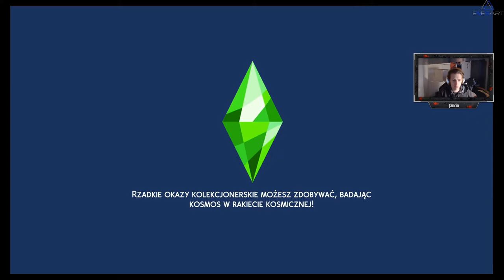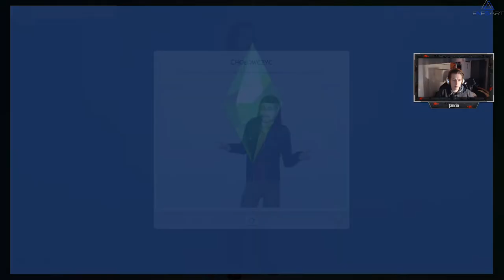The Sims 4 - Prawdziwy projektant #2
Psn: jancioPL.

Pozdrawiam Was!